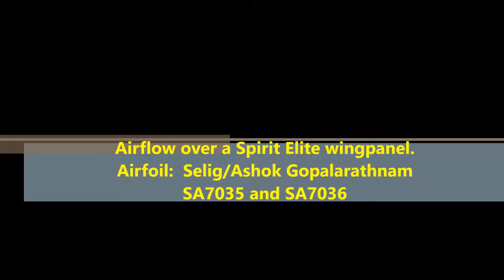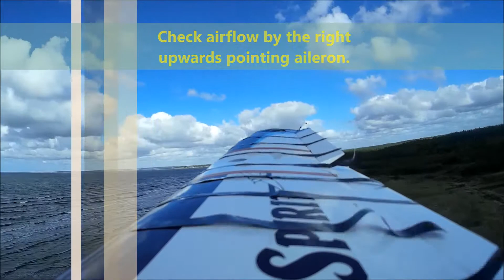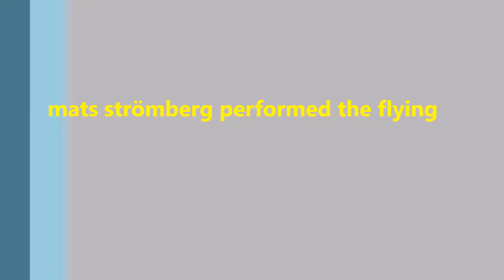Spirit Elite aerofoil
Flow over aerofoil Spirit Elite filmed by onboard camera.